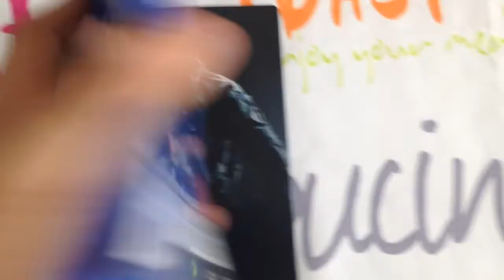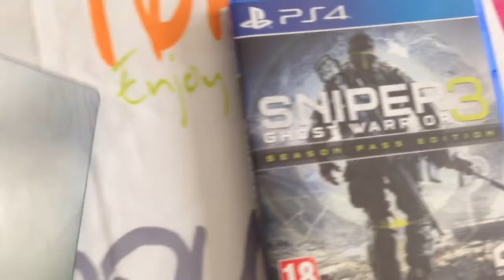Unboxing - "Sniper Ghost Warrior 3 : Season Pass Edition"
Règles de l'espace commentaire (à respecter sous peine d'être banni) :
- Commentaires en rapport avec la vidéo